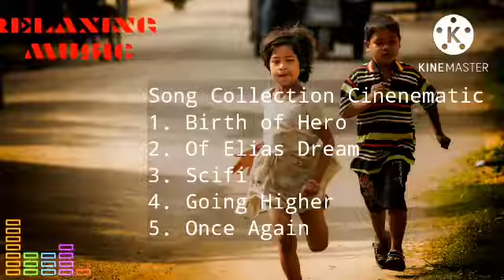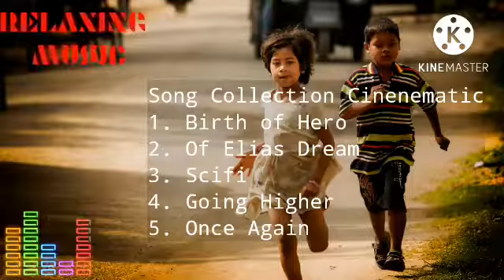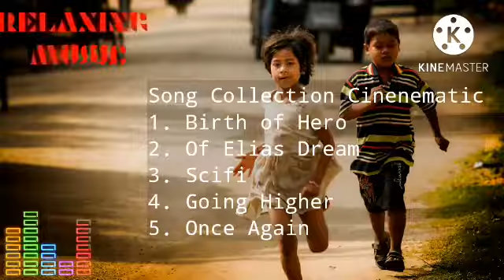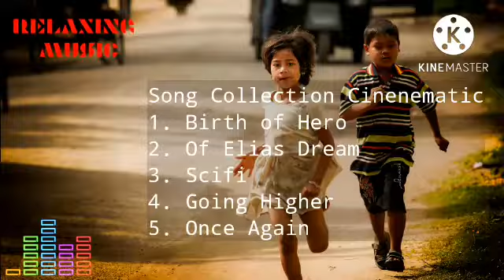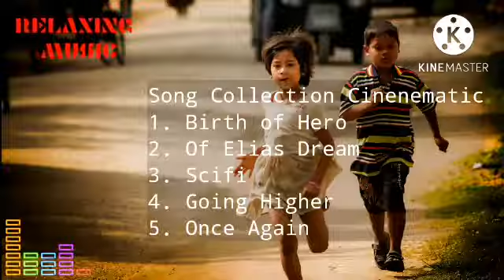Relaxing Music | Cinematic Music | ▪︎Uncel Studio▪︎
Listening to relaxation music is believed to be a powerful way to calm the mind and make you fall asleep faster.
Music for relaxation is generally music with a slow tempo and melodic instruments, such as the piano. However, there are also other types of music that are used for relaxation.
Music has various effects on the body and mind, such as affecting breathing and heart rate, triggering the release of hormones, stimulating the immune system, and increasing the cognitive and emotional centers of the brain.
Listening to relaxing music before bed can help you put your body into "sleep mode" both physically and psychologically. As a tool to improve sleep, relaxation music can relax the body by:
• Slow down breathing
• Lowers heart rate
• Lowering blood pressure
• Calms the nervous system
• Relieves muscle tension
• Triggers the release of hormones for sleep